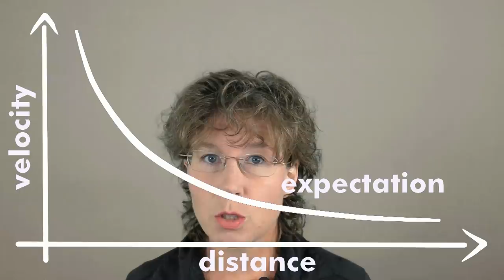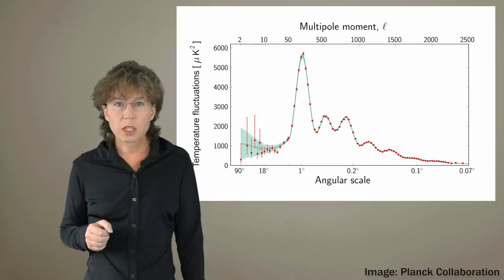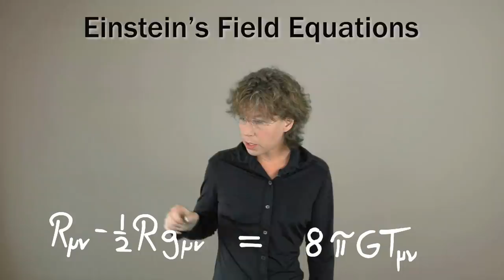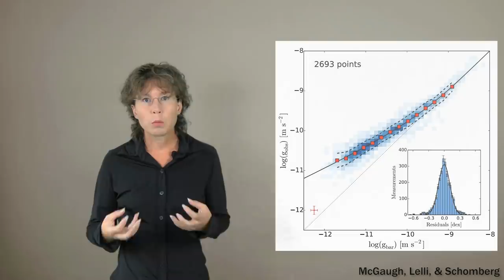Dark matter. Or what?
In this video I explain just what physicists mean when they speak about "dark matter" and what reasons we have to think that dark matter exists. In my two follow-up videos, I speak about the alternative explanation, modified gravity, and explain why the right solution might well be a combination of both ideas.